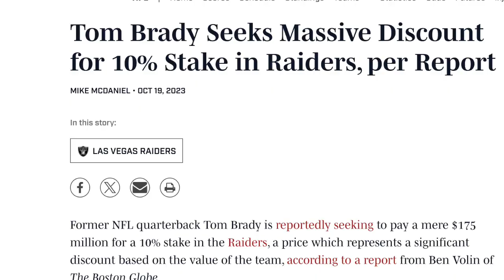Pacman Jones: Tom Brady Should Buy The Seahawks, Not The Raiders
Pacman Jones: Tom Brady should buy Seahawks, not Raiders

Pacman has some advice for Tom Brady-- don't buy the Las Vegas Raiders for $175 million. Instead, wait until the Seattle Seahawks come on the market.